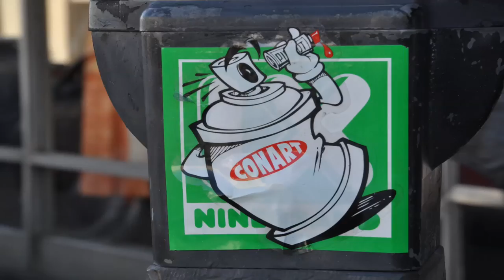Mear One - Conart HD (Official Video)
Stop motion graffiti art video with Mear One @ Conart in West Hollywood, circa 2010.

Filmed and produced by: Roger L. Griffith
song 1 - A Thousand Years
song 2 The Nature of Humans